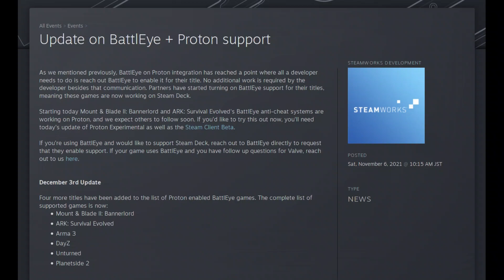Sure Enough ARMA3 Can Now Be Played with Battleye on Linux with Proton!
After a recent update you can now play online on Linux with several games that require Battleye anti-cheat technology to work properly. One of such games is ARMA III. Not all servers require Battleye but many do, and it was impossible to connect to them until this day. Now, as this video demonstrates, you can connect to them seamlessly.

**About us**: [Boiling Steam] is the home of Linux Gaming since 2014. We cover news, industry trends, we review games and give general advice about distributions and tools you can use to make your life easier. We also advocate Free and Open Source Software (FOSS) where possible.

You can help the Linux gaming scene by helping us, because we will amplify everything worth mentioning in our network of Linux gamers.

If you are a game developer or a publisher and would like us to review/test your game on Linux, another dedicated form is at your disposal